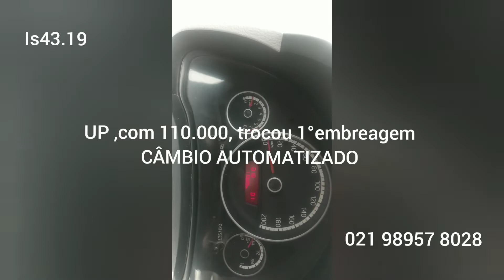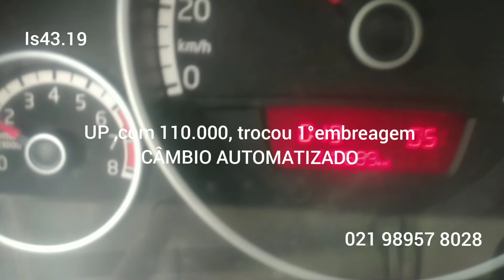VIDEO, 1° EMBREAGEM ORIGINAL GASTA,VW UP CÂMBIO AUTOMATIZADO,com 110.000 Km, 2014.